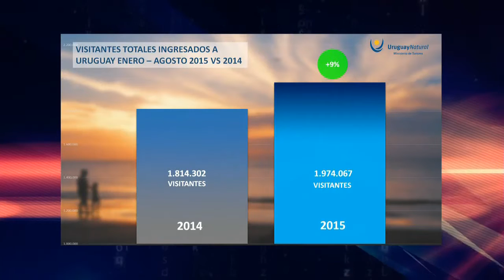Kechichian: "El turismo ha tenido en estos diez años solo viento en contra"